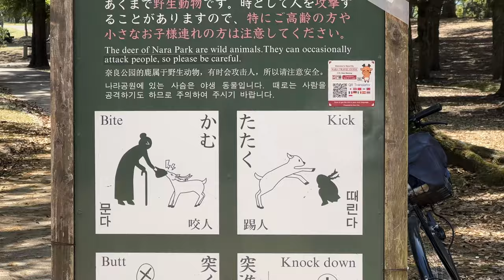New friend: Big cat and a Japanese deer | Maine Coon explores Japan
Brave white Maine Coon Lilith explores Japanese Nara park with hundreds of wild deer. She wants to be friends, but do they?At the end of the walk, something unexpected happened, and everyone was shocked! 🇯🇵

Join us today to see beautiful Nara and your fluffy friend Lilith.